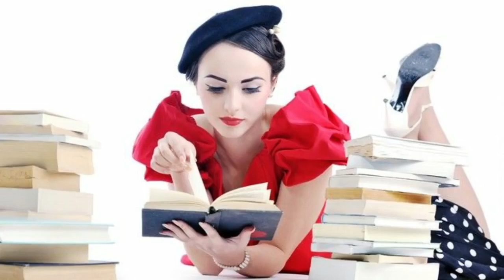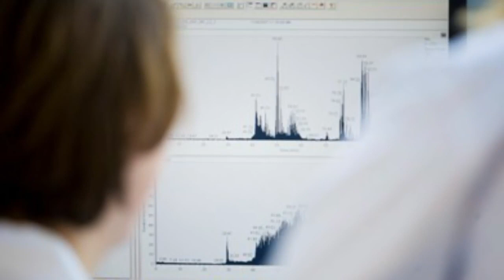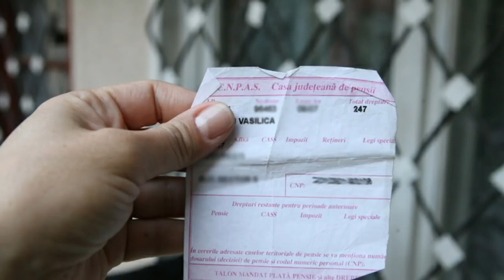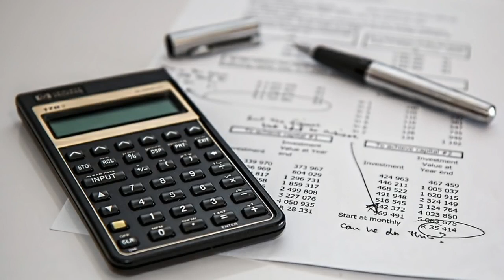Sfaturi Si Lucruri Importante De Stiut Care Va Pot Face Viata Mai Frumoasa *